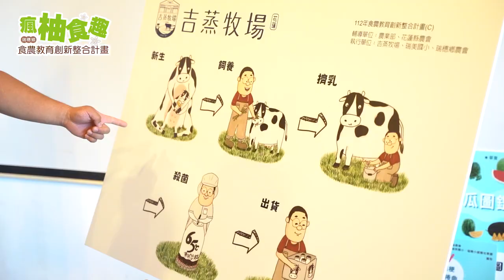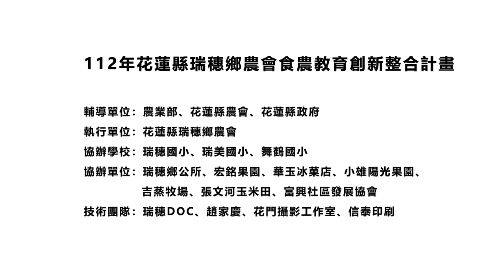112年「瘋柚食趣」-牛奶篇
瑞穗鄉是一個物產豐沛的地方，也是文旦柚最大的產區，瑞穗鄉在非文旦產季時，我們有許多美味的蔬果，瑞穗鄉農會透過吃在地、食當季，規劃了許多在地的食農體驗，讓各地的民眾與在地的民眾，體驗瘋柚之外食的樂趣；另邀請本鄉的農村小記者帶大家一同體驗在地季節作物的美好。